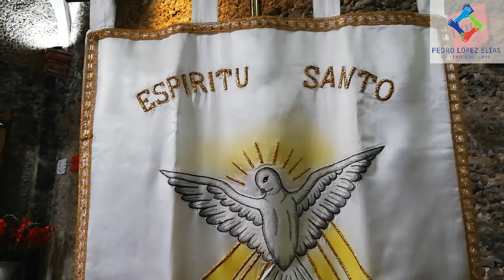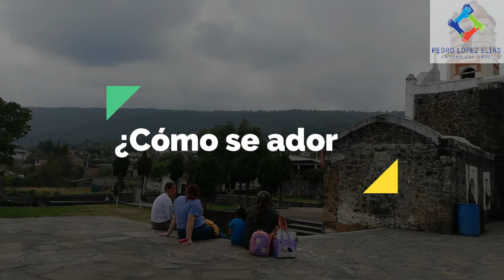Fiesta de San Juan Tlacotenco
Cultura, educación y lectura para Tepoztlán

Presentación
El CCPLE ofrece servicios de biblioteca y sede de actividades culturales basado en los valores de Educación, Cultura, Sustentabilidad y Comunidad.

Misión
Fomentar la educación, la cultura y el arte, poniendo a disposición de la comunidad de Tepoztlán un numeroso acervo bibliográfico y audiovisual (más de 40,000 volúmenes)